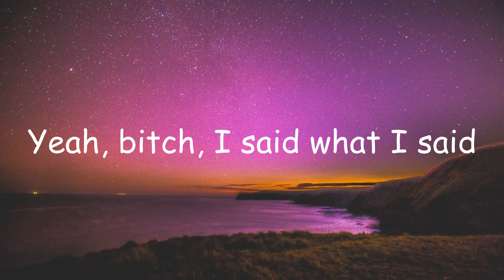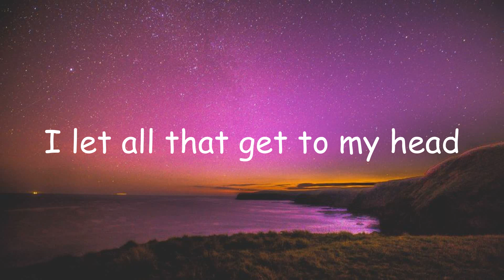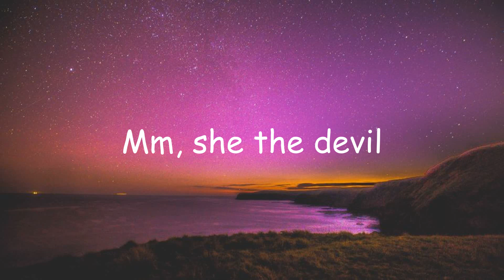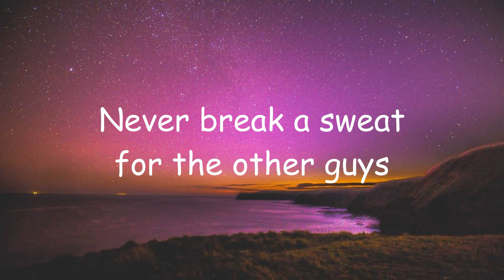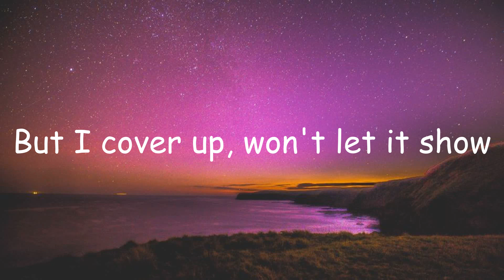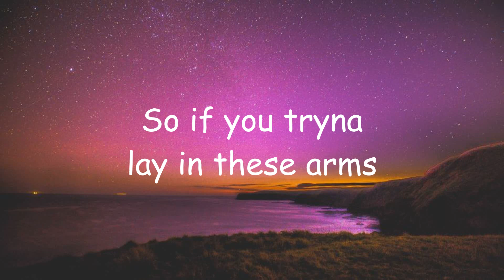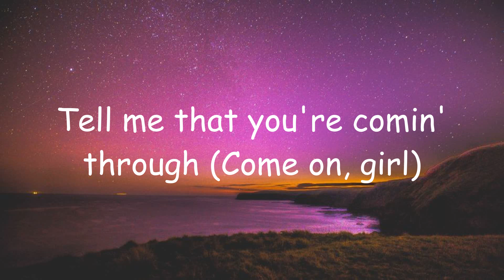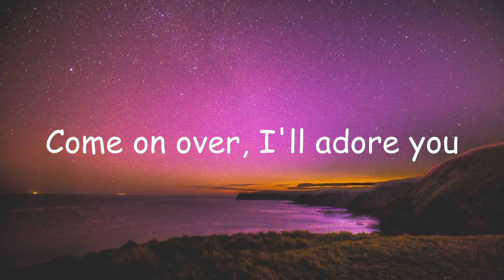Doja Cat - Paint The Town Red (Lyrics) | Demi Lovato, Bruno Mars (Mix Lyrics)